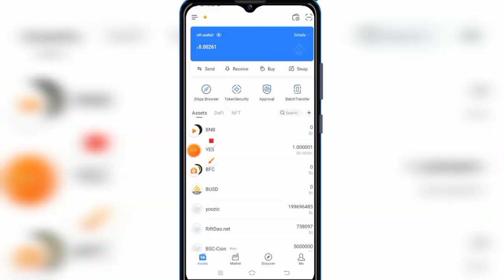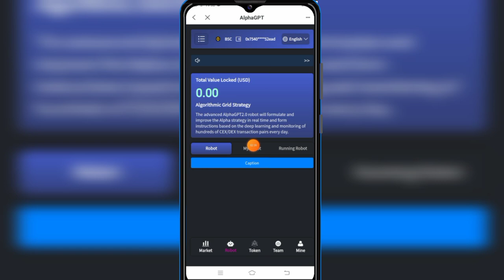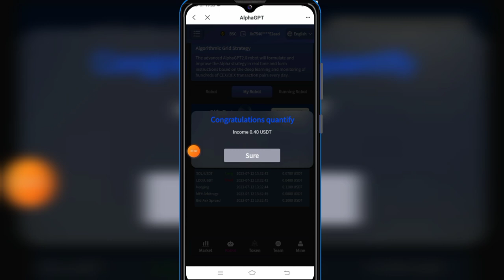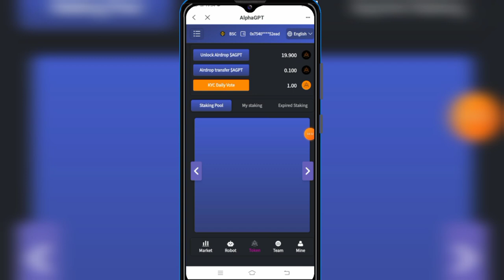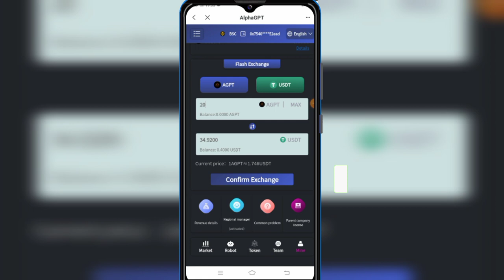Alphagpt Airdrop Alphagpt 45$ Instantly Claim Bab Nft New Airdrop Alphagpt Airdrop Payment